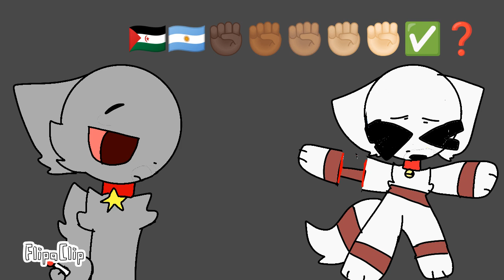allergic to people but different